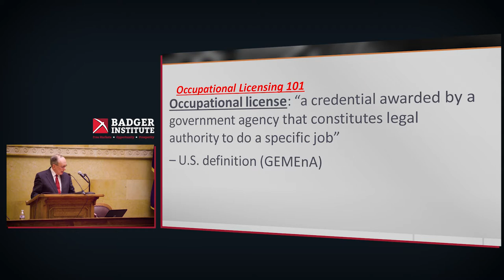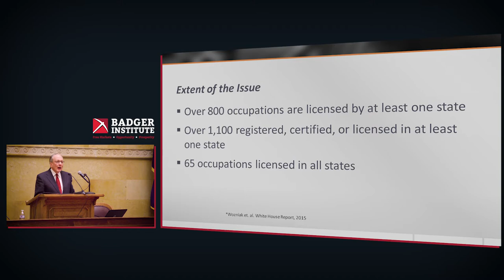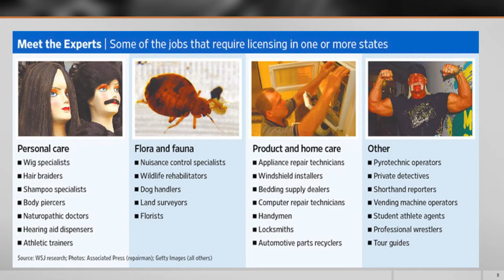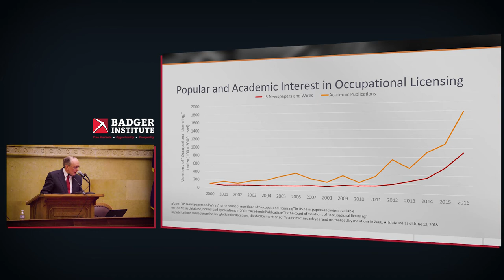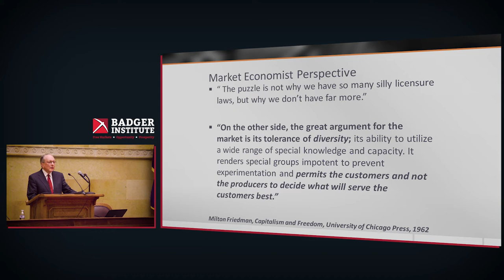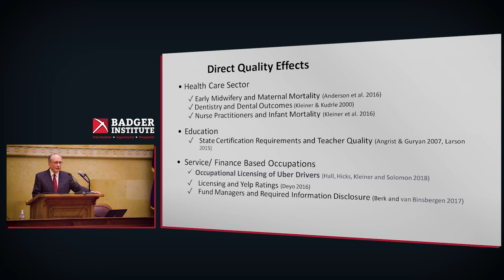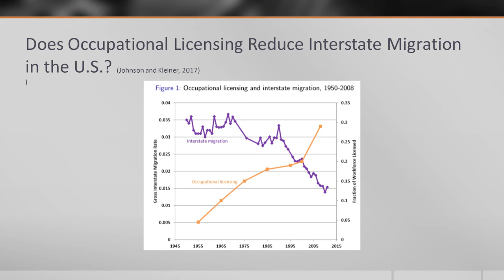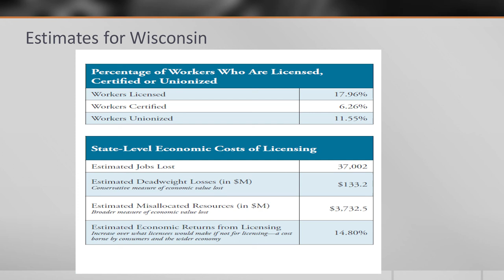Occupational Licensing: At What Cost?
What is occupational licensing? How does it affect labor markets, wages, prices and interstate migration?

Dr. Morris Kleiner, Professor and AFL-CIO Chair in Labor Policy at the University of Minnesota and author of “At What Cost? State and National Estimates of the Economic Cost of Occupational Licensing” discusses his research on this topic at the Badger Institute’s Policy Symposium at the Wisconsin State Capitol on February 20, 2019.